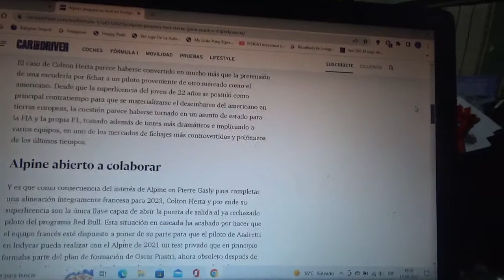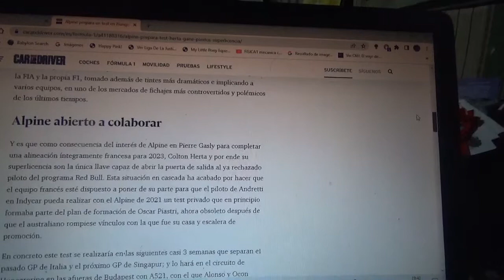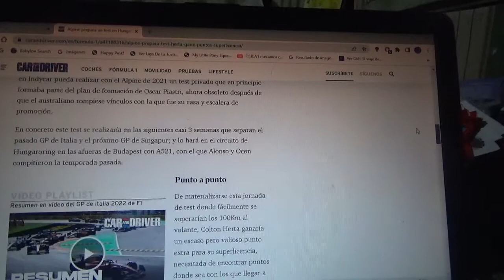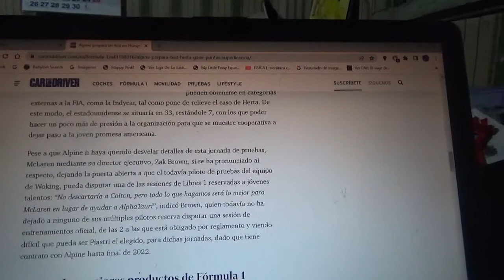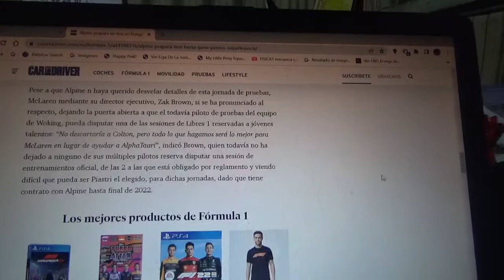Alpine esta preparando una prueba para Colton Herta para ganar puntos con la superlicencia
El conjunto francés está ya resolviendo esta situación para el joven piloto estadounidense de la IndyCar que tuvo con Scuderia Alpha Tauri